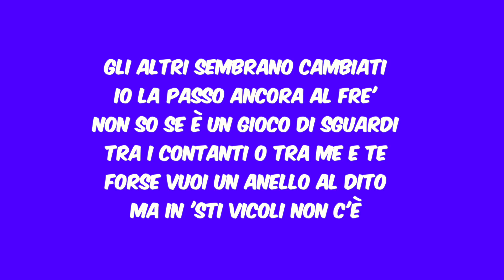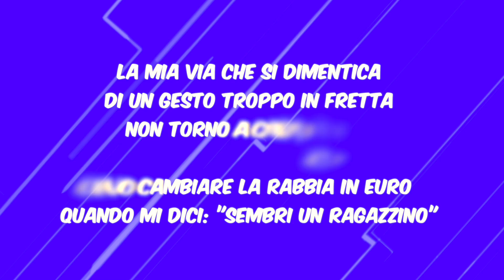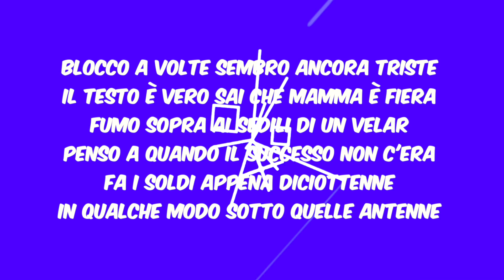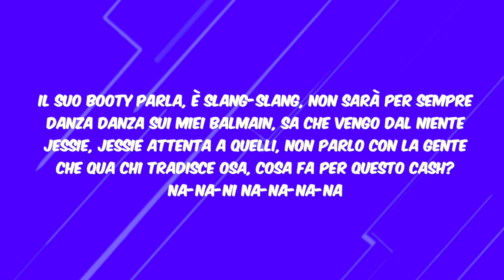Shiva - Auto Blu feat Eiffel 65 Prod. Adam11 (Mastro J remix )(Lyrics Video)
⭐️Bellissimo il nuovo disco di Shiva ft. Eiffel65
che droppa magnificamente sulla storica BLUE (1998)⭐️

REMIX & VIDEO LYRICS by MASTRO J

★ ENTRA NEL TEAM ★
🎩 CLICCA QUI PER IL MERCHANDISING ➤ INSTAGRAM.COM/MASTROJ